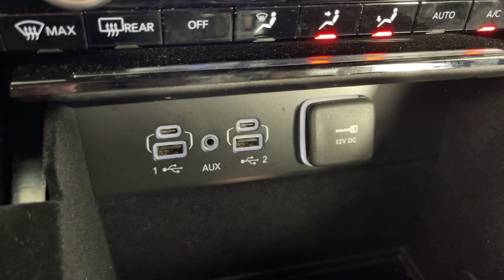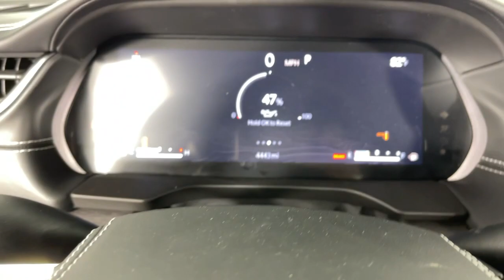2022 Jeep Grand_Cherokee Monrovia, Pasadena, Los Angeles, Montebello, Azusa, CA B83951R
Silver Zynith Used 2022 Jeep Grand_Cherokee Overland available in monrovia, California at Monrovia CDJR. Servicing the Pasadena, Los Angeles, Montebello, Azusa, CA area.

Monrovia CDJR
1305 S Mountain Ave

Priced below KBB Fair Purchase Price! 19/26 City/Highway MPG Odometer is 14638 miles below market average!Grand Cherokee Overland 3.6L V6 24V VVT 8-Speed Automatic 4WD Global Black Leather 10.1 Touchscreen Display 19 Speakers High Performance Audio 3.45 Rear Axle Ratio 4G LTE Wi-Fi Hotspot 4-Wheel Disc Brakes 950 Watt Amplifier ABS brakes Active Noise Control System Adaptive suspension Air Conditioning All Radio Equipped Vehicles AM/FM radio: SiriusXM with 360L Anti-whiplash front head restraints Apple CarPlay Auto High-beam Headlights Auto-dimming door mirrors Auto-dimming Rear-View mirror Auto-leveling suspension Automatic temperature control Bumpers: body-color Compass Connected Travel & Traffic Services Connectivity - US/Canada Delay-off headlights Disassociated Touchscreen Display Driver door bin Driver vanity mirror Dual front impact airbags Dual front side impact airbags Electronic Stability Control Emergency communication system For Details Visit DriveUconnect.com For More Info Call Four wheel independent suspension Front anti-roll bar Front Bucket Seats Front Center Armrest w/Storage Front dual zone A/C Front fog lights Front reading lights Fully automatic headlights Garage door transmitter Global Telematics Box Module (TBM) Google Android Auto GPS Antenna Input GPS Navigation HD Radio Heated door mirrors Heated front seats Heated rear seats Heated steering wheel Illuminated entry Integrated Center Stack Radio Integrated Voice Command w/Bluetooth Knee airbag Leather steering wheel Low tire pressure warning Memory seat Nappa Leather Seats Navigation System Normal Duty Suspension Occupant sensing airbag Outside temperature display Overhead airbag Overhead console Panic alarm Passenger door bin Passenger vanity mirror Power door mirrors Power driver seat Power Liftgate Power passenger seat Power steering Power windows Quick Order Package 22N Radio: Uconnect 5 Nav w/10.1 Display Rain sensing wipers Rear anti-roll bar Rear reading lights Rear seat center armrest Rear window defroster Rear window wiper Remote keyless entry Roof rack: rails only Security system SiriusXM Radio Service SiriusXM Satellite Radio SiriusXM w/360L Speed control Speed-Sensitive Wipers Split folding rear seat Spoiler Steering wheel memory Steering wheel mounted audio controls Tachometer Telescoping steering wheel Tilt steering wheel Traction control Trip computer Turn signal indicator mirrors USB Host Flip Variably intermittent wipers Ventilated front seats Voltmeter Wheels: 20 x 8.5 Machined Face Aluminum.New Price!